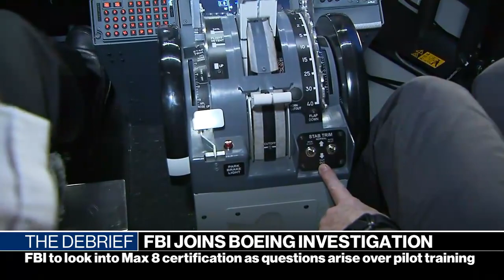The FBI joins the criminal investigation into the Boeing 737 Max jet